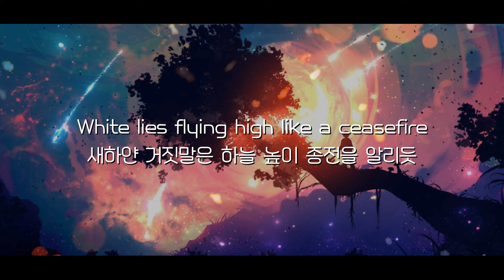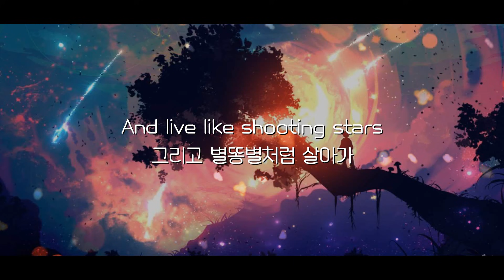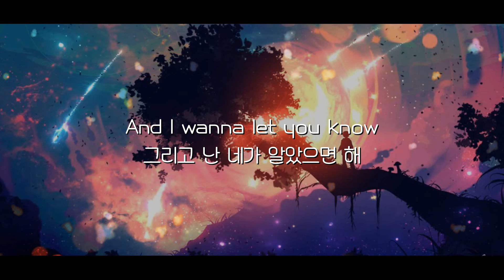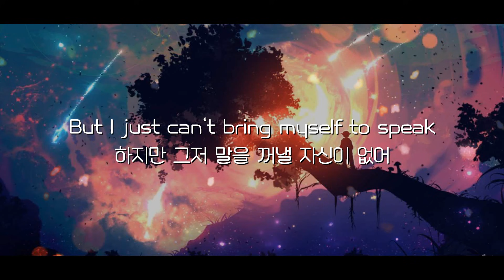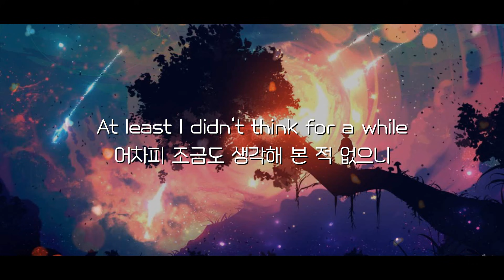[한글번역] EDEN - End Credits (feat. Leah Kelly)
번역 : 바람별의 짐즈

I dunno
모르겠어

I just remember it being so much
그저 기억나는 것은 너무나도

Brighter? I guess?
밝았다는 것? 아마도?

Cigarette ash like wildfire
담뱃재는 들불처럼

Burning holes in the nighttime
한밤 중에 공백을 태우네

Open scars cut like barbed wire
철조망처럼 베여 벌어진 상처들

White lies flying high like a ceasefire
새하얀 거짓말은 하늘 높이 종전을 알리듯

Dropping flags on the shoreline
해안선에 깃발을 떨구네

This is as far as I can feel right
이 정도까지는 난 괜찮겠지

Cause what you don't know
왜냐면 알지 못하는 무언가에

Can haunt you
사로잡힐 수도 있으니까

And all we ever wanted was
우리가 이제껏 원했던 것은

Sunlight and honesty
햇빛과 진실함뿐

Highlights to wanna repeat
거듭 보고 싶은 명장면들

Let's get away from here and
자 벗어나자 여기서 그리고

Live like the movies
영화처럼 살아가자

Still I won't mind when it's over
언제 끝나든 난 상관없을 거야

At least I didn't think for a while
어차피 조금도 생각해 본 적 없으니

Don't drag it out,
질질 끌지마

living like that doesn't mean a thing
그렇게 사는 것은 하나도 의미 없어

So let's run
그러니 뛰어 가자

Make a great escape
위대한 탈출을 해내자

And I'll be waiting outside for the getaway
그리고 나는 밖에서 도망칠 곳을 기다릴 거야

It doesn't matter who we are
우리가 누구인지는 상관없어

We'll keep running through the dark
우리는 계속 어둠을 가로질러 달릴테니

And all we'll ever need is another day
그리고 우리에게 필요한 건 또 다른 하루

We can slow down cause tomorrow is a mile away
속도를 늦춰도 돼 내일은 저만치 멀리 있으니

And live like shooting stars
그리고 별똥별처럼 살아가

Cause happy endings are hardest to fake
어차피 해피엔딩은 꾸며낼 수 없으니

Yeah

Sunsets on power lines
송전선 위의 일몰은

Making a break for the other side
저편 세상 너머로 달아나네

Heading out to where that sunshine
햇볕이 이는 곳을 향하여

45 millimeter rolling like we lost time
45mm 카메라는 우리가 시간을 잃은 듯 돌아가네

Polaroids and outcast
폴라로이드와 버려진 사람

Rather burn out young than grow up fast
빨리 철이 들기보다는 일찍 불태우는 게 낫지

And we could be forever futurebound
그리고 우리는 영원히 미래를 향하겠지

Cause all I need is time and now
내게 필요한 건 시간뿐이고 지금

And I could leave this past behind me
과거를 뒤로 한 채 떠날 수 있으니

And maybe I'll see
어쩌면 보게 될 거야

A way for me to stay
내가 머무를 길을

When there's so much out there
많은 것이 저 밖에 일어날 때

So I'll live forgetting
그래서 나는 잊고 살 거야

for the time being
당분간은

And I won't mind when it's over
그리고 언제 끝나든 난 상관없을 거야

So let's run
그러니 뛰어 가자

그리고 나는 밖에서 도망갈 곳을 기다릴 거야

We can slow down cuz tomorrow is a mile away

Cause everything was never the same
어차피 모든 것은 결코 똑같지 않으니

And I wanna let you know
그리고 난 네가 알았으면 해

I wanna let you go
너를 보냈으면 해

But I just can't bring myself to speak
하지만 그저 말을 꺼낼 자신이 없어

But this is how it goes
하지만 이렇게 되는 거지

The end credits, they roll
엔딩 크레딧은 흐르지

This bridge was built over kerosene
이 다리는 불기름 위에 지어졌는데

But we can watch it
우린 마냥 지켜보겠지

And all I ever wanted was
그래 내가 이제껏 원했던 건

Sunlight and honesty
햇빛과 진실함뿐

we can watch it burn
마냥 지켜보겠지 불타는 걸

At least I didn't think
어차피 생각해 본 적 없어

So let's run
그러니 뛰어 가자

Cause you can wish away forever
너는 영원히 소원을 빌 수는 있지만

But you'll never find a thing like today
오늘같은 날을 다신 찾을 수 없을테니